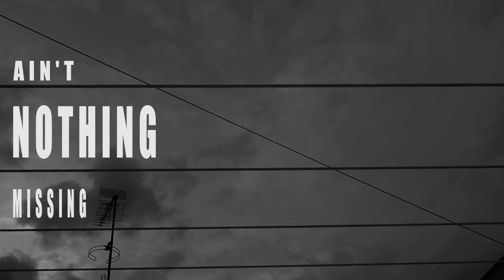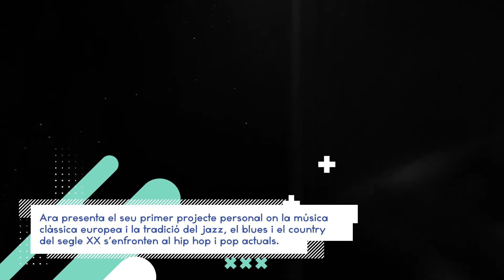Emergents. Clara Gispert